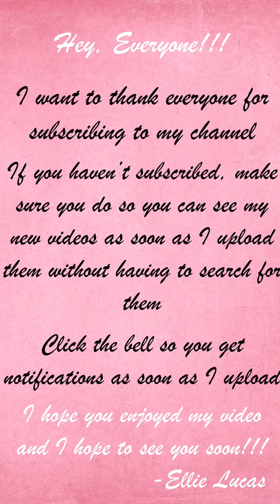BMP - Edward E2.2 | Under the Moonlight